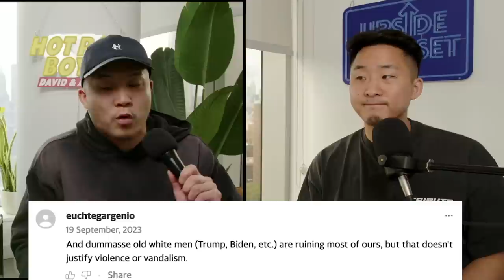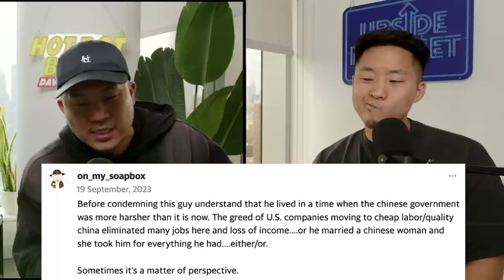Man Destroys Asian-American Museum Because Of China?